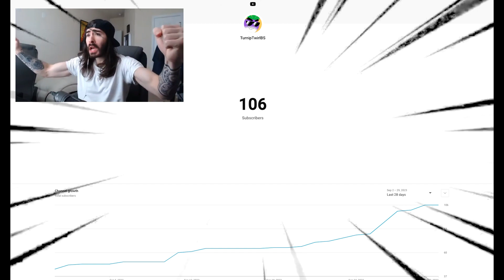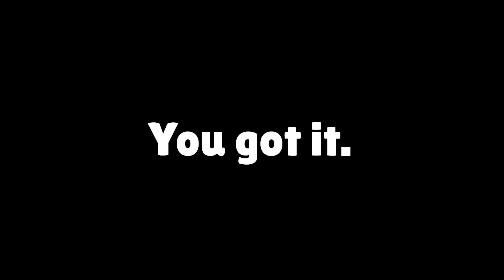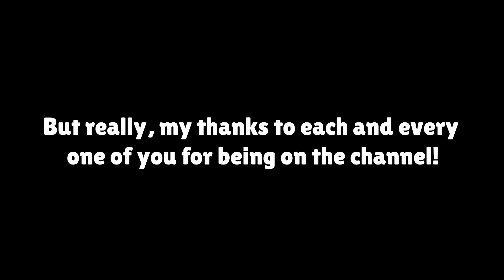Dyna 100 Shot Challenge! [100 Subs Special]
Dyna 100 Shot Challenge! My 100 Subs Special in Brawl Stars | enjoy this long and wild challenge! love you all ❤️